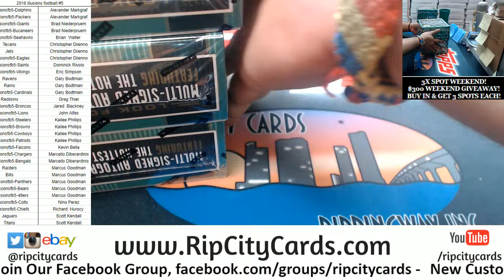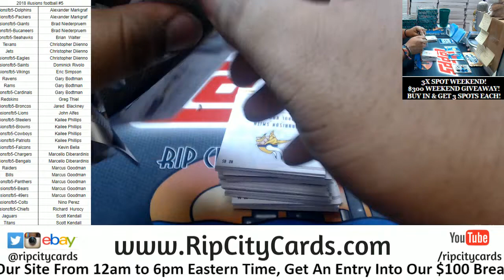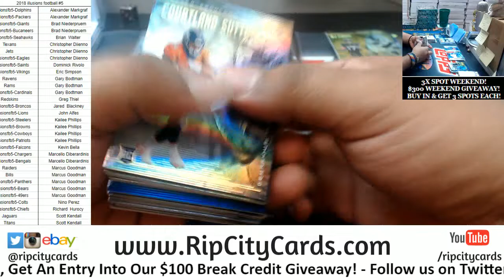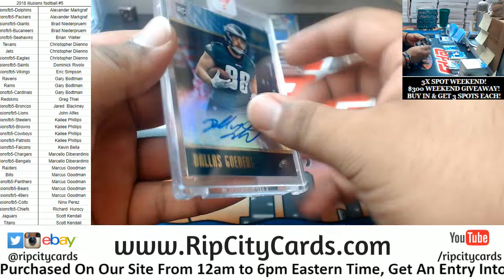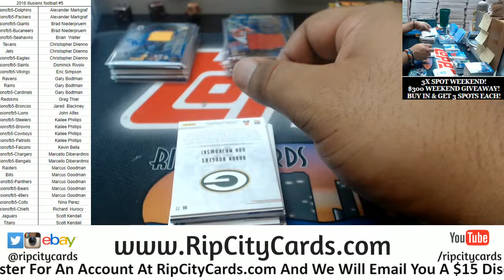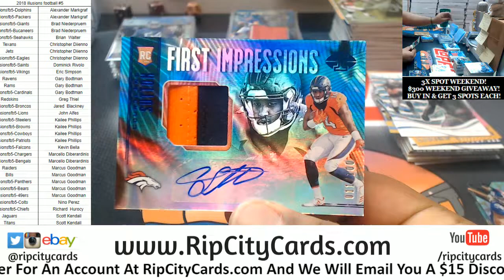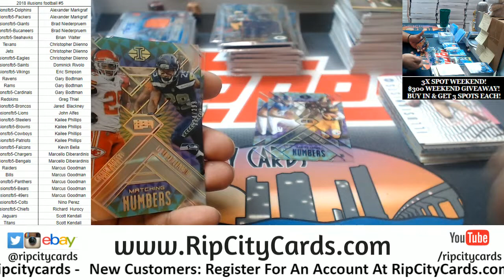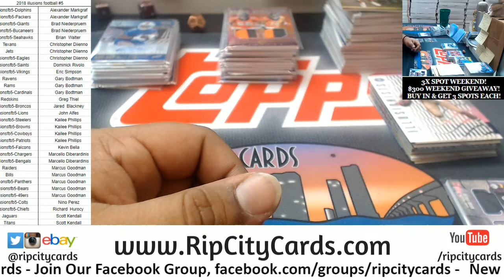2018 Illusions Football Inner Case #5 RCC